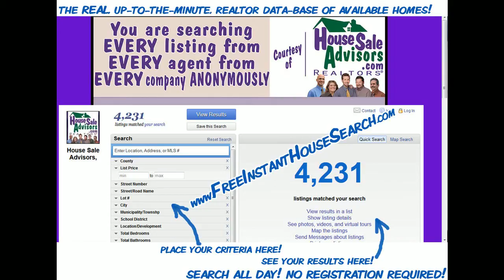Lovely House For Sale on S Hess St Quarryville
Lovely House For Sale on S Hess St Quarryville. This is a 3 bedroom house for sale with 1.5 bathroom. This house is located in great neighborhood. This house is convenient single family featuring 1,344 square feet of living space, big kitchen with newer appliances and cabinetry, vinyl, tilt-in windows throughout, hardwood floors and full basement, etc.